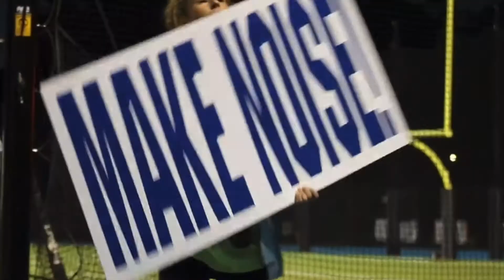Gold Out Game 2021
Gold Out Game 2021 Recap

Song: Keep Your Head Up by Andy Grammer